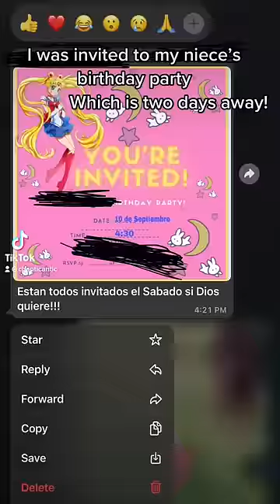Was a fun birthday, hope I get to do it again. 😭